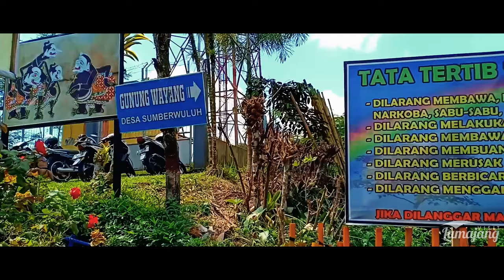PUNCAK GUNUNG WAYANG LUMAJANG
Gunung Wayang udah jadi destinasi wisata yang cukup nge-hits di Lumajang. Emang sih di tahun 2015-an bukit ini udah jadi jujugan mereka yang ingin sekedar camping. Namun secara resmi, tempat ini baru dibuka untuk umum di awal tahun 2019.

VOICEOVER
Bthari Anggarinda

VISITLUMAJANG since 2010 is a creative media project from Lumajang, East Java, Indonesia. Was developed by CV Pelangi Teknomedia Nusantara.